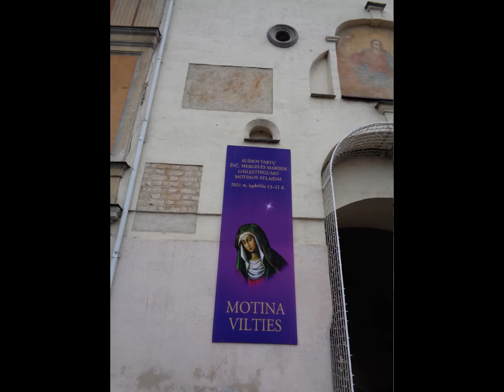AUSROS VARTU ATLAIDAI 2021